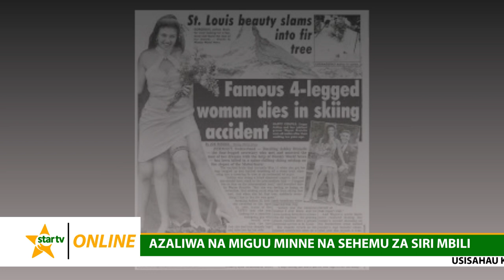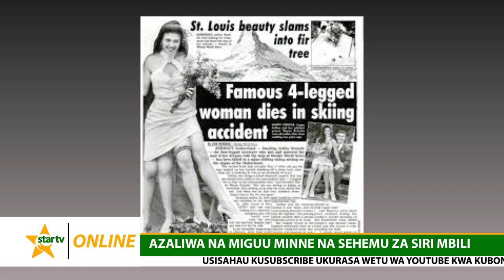MAAJABU!! AZALIWA NA MIGUU MINNE NA SEHEMU ZA SIRI MBILI.